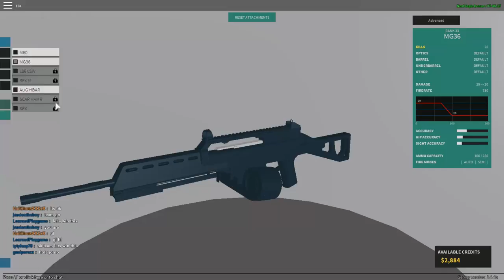Roblox |phantom force| [mg36] 100 balas de poder gringo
Hoy vamos a probar la MG36 en el mapa de Metro y la verdad es que tiene mucho pontencial, una vez desbloqueas algunas cosita puede ser una verdadera arma OP para el juego !! Ya veremos como termina todo :D

COPYRIGHT OUTRO:
CANCION:
'Oh Wonder Body' Gold Louis The Child Remix